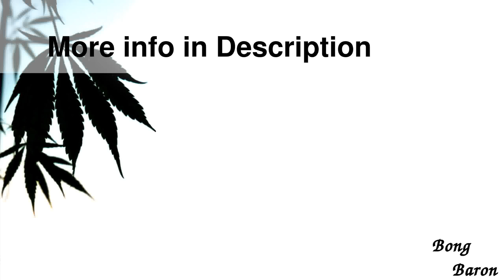Grace Glass - Twin Spiral Perc Beaker Base Gl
Details

Grace Glass - Twin Spiral Perc Beaker Base Glass Lekker gegeten - Black
Black glass twin spiral percs look great in this beaker base bong with a tough, reinforced tank joint. A splash guard keeps water from bubbling up to the mouthpiece, and thick ice notches will hold a few cubes for even cooler smoke and a smoother hit. The Grace Glass GG logo is featured on the tube just below the extra-thick mouthpiece.
This three-piece set-up includes an 18.8mm  more  18.8mm diffuser downstem and clear glass slide bowl with a handle.